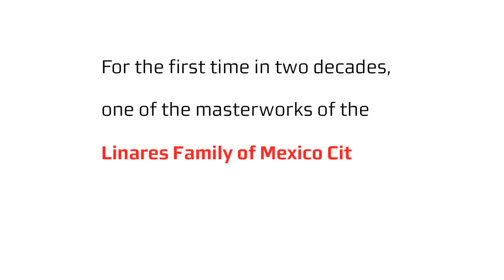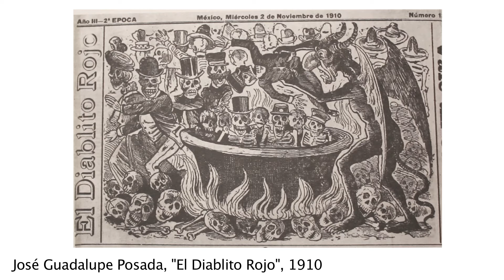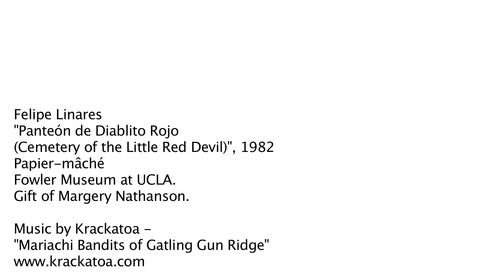Intersections: Felipe Linares, Cemetery of the Little Red Devil (1982)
In this video, curator Patrick Polk describes the installation "Cemetery of the Little Red Devil" by Felipe Linares, of the Linares family of Mexico City.  This very special installation, on view now at the Fowler, hasn't been seen for more than twenty years.